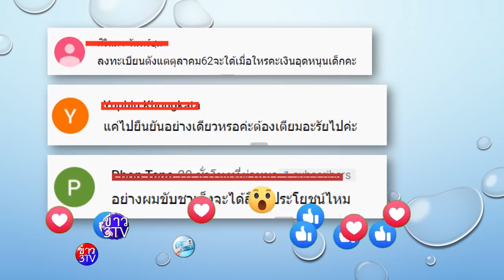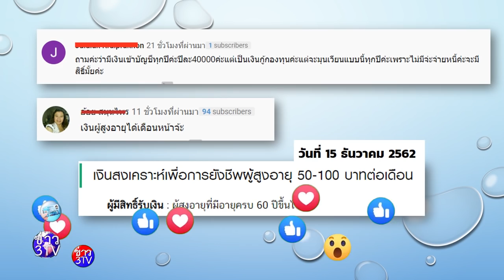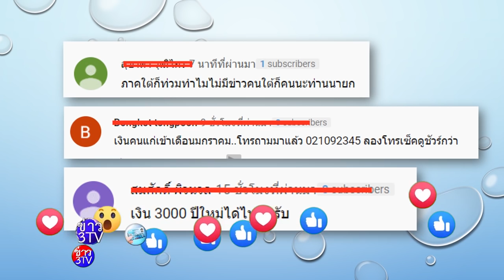ตอบคำถามพ่อแม่พี่น้องในคอมเม้นเรื่องเงินๆทองๆ จาก บัตรสวัสดิการแห่งรัฐ บัตรคนจนล่าสุด ปี2562 ปี2563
ตอบคำถามพ่อแม่พี่น้องในคอมเม้นเรื่องเงินๆทองๆ จาก บัตรสวัสดิการแห่งรัฐ บัตรคนจนล่าสุด ปี2562 63
กลุ่ม : ชิม ช้อป ใช้ ข่าวสาร รีวิวทั่วไทย 24 ชม.
กลุ่ม : บัตรคนจน บัตรสวัสดิการแห่งรัฐ ข่าวสารทั่วไทย สอบถามได้ตลอด24ชม.